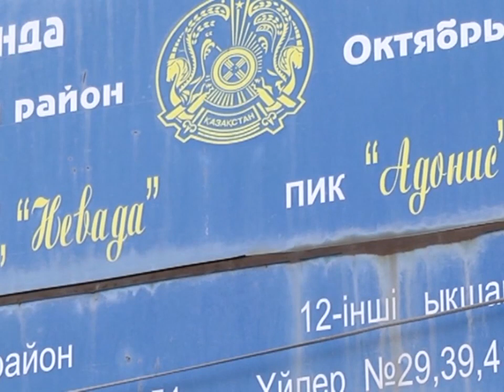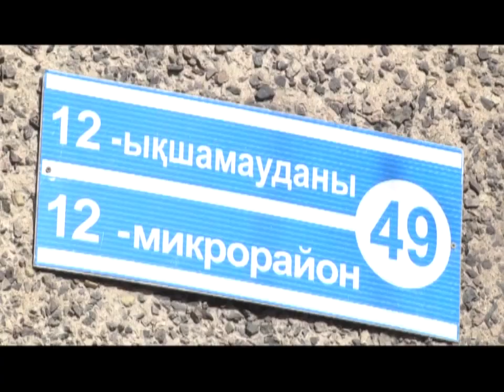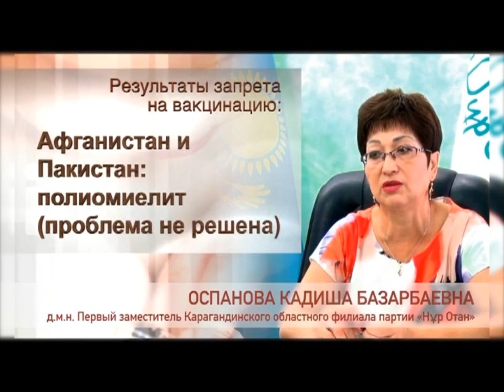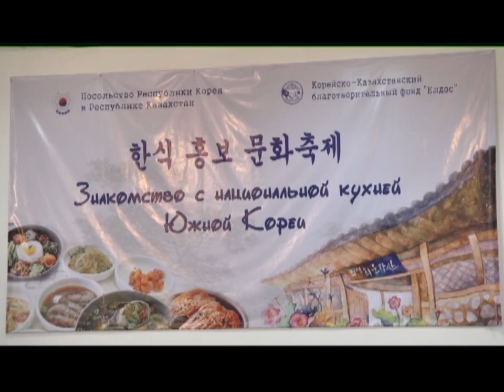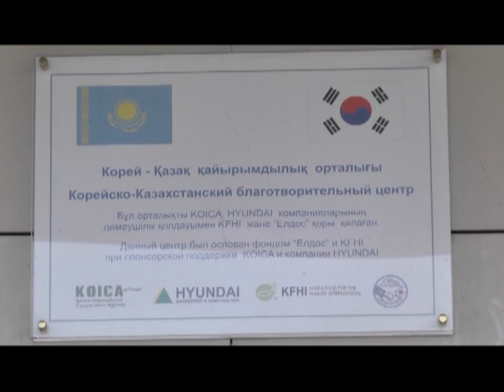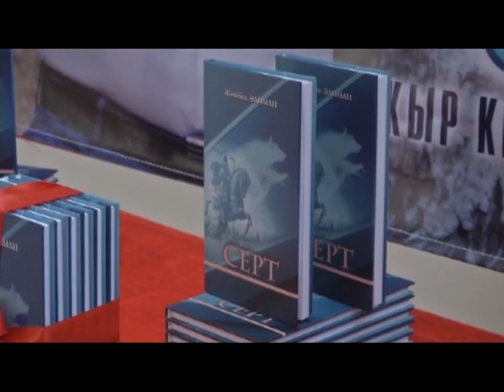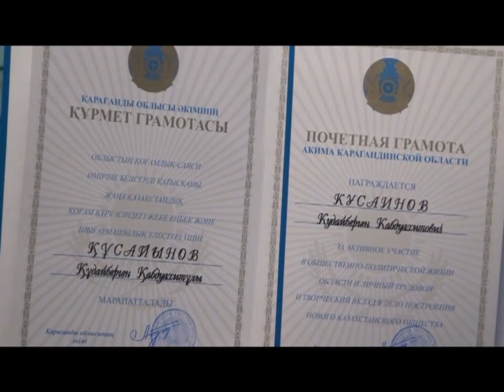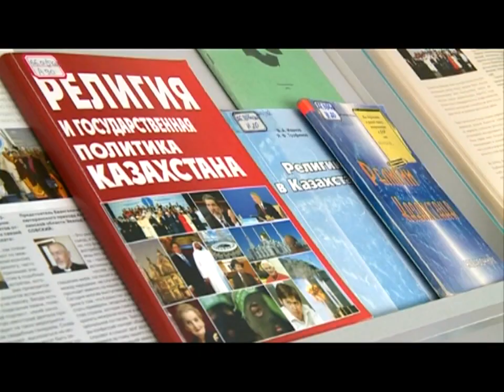16/10/2015 - Новости канала Первый Карагандинский